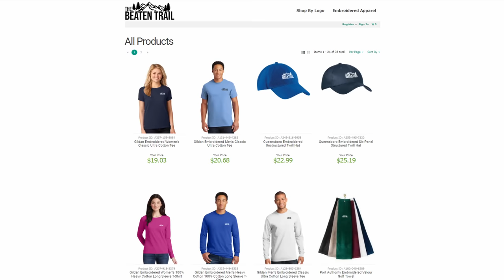Mines and Meadows Review 2023 - Riding & Camping Weekend, Wampum, PA | Summer Throw-down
Mines and Meadows Review 2023 - Riding & Camping Weekend, Wampum, PA - Summer Throw-Down - we have a great weekend with Shane, John, Stacy, Dante & Megan at Mines and Meadows in Wampum, PA - great camping, trails, food, mug bogs and more.  Part of our Mines & Meadows collection.

Featured product:

NEBO rechargeable light

Featured products:
Helmet mount:

Moldable Glue:

Battery Pack 10000mAh:

Side ported door:

1ft cable (Check your length for helmet)

 Refuel GoPro 7 Battery Pack/Case:

00:00 Introduction
00:18 Title
00:43 Arrivals
01:43 The Night Before
03:04 The Next Morning
05:21 Honda's Turn
07:20 The Mud Bogs
10:22 Shane & Dante's Run
11:36 The Mine Tour
13:43 Enjoying the Trails
17:01 Nap Time
19:01 Trail 21 Fun
20:19 Perfect Weekend
21:29 Closing